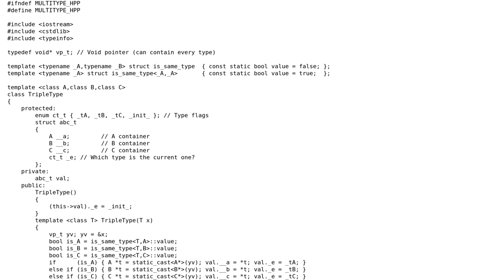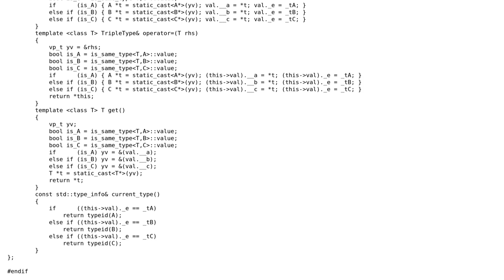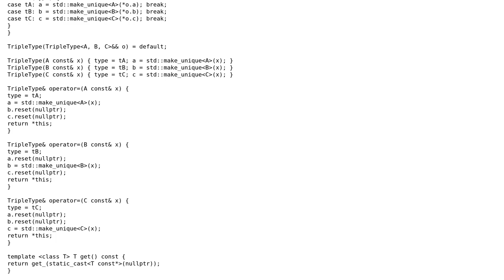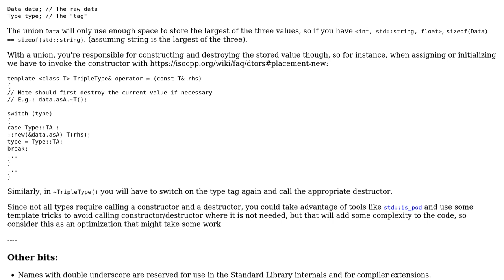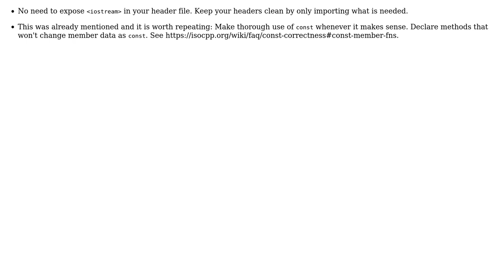Triple-type template container (2 Solutions!!)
Triple-type template container

With thanks & praise to God, and with thanks to the many people who have made this project possible! | Content (except music & images) licensed under CC BY-SA | Music | Images & others | With thanks to user sator.arepo.tenet.opera.rotas user Ry user glampert and the Stack Exchange Network Trademarks are property of their respective owners. You are responsible for your own actions.